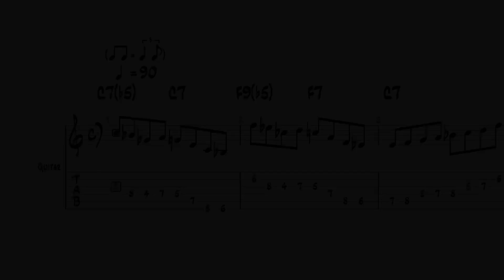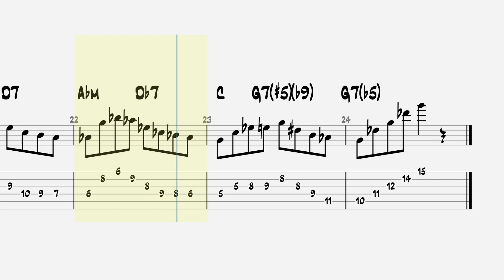Joe Pass Guitar Style Book - Blues Exercises No 3 W TAB - BACKING TRACK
⬇⬇⬇   PDF LINK   ⬇⬇⬇

Joe Pass Guitar Style Book - Blues Exercises No: 3 w TAB

Hi everyone. The exercise in the video is the third of the major blues exercises in the "Joe Pass Guitar Style Book." If you take a look at the book, you can find much more than here. Hope that will be useful. Wish you good work...

Herkese Selam. Videodaki egzersiz, "Joe Pass Guitar Style Book" kitabındaki majör blues egzersizlerinin üçüncüsü. Kitaba göz atarsanız buradakinden çok daha fazlasını bulabilirsiniz. Umarım faydalı olur. Şimdiden iyi çalışmalar...